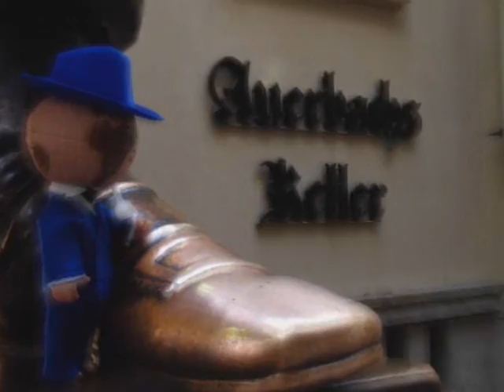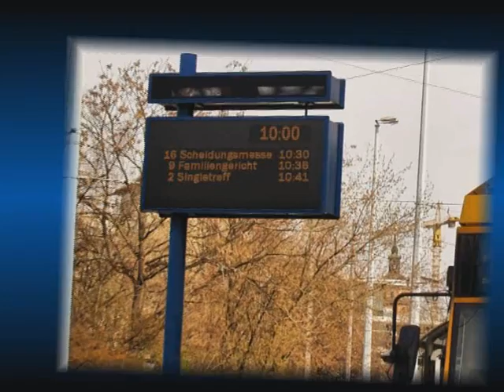Scheidungsmesse Leipzig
Opener für das Programm "Scheidungsrevue - der nächste bitte!" im Frosch-Theater zu Leipzig.